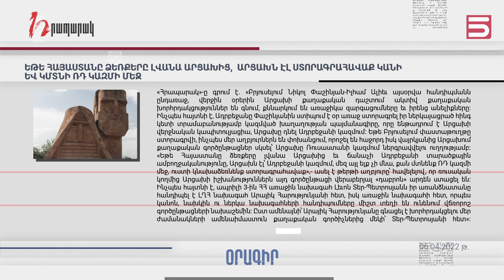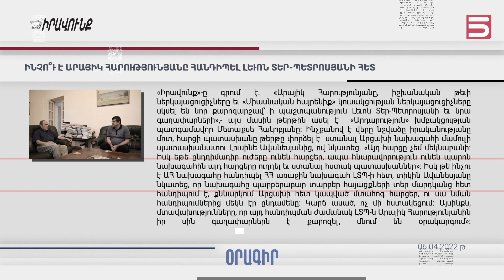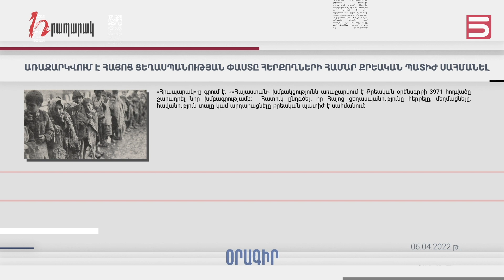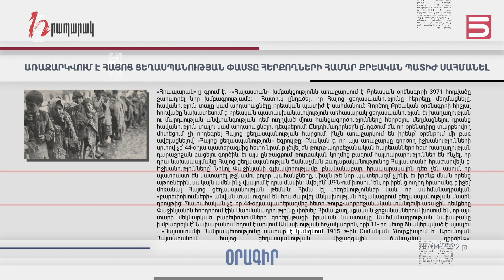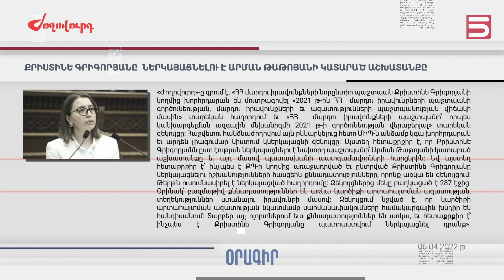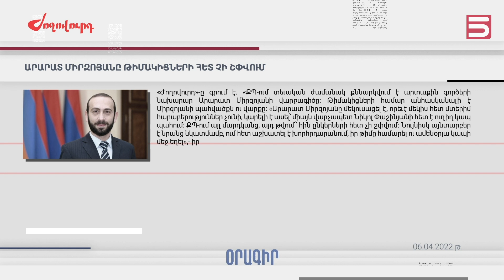Մամուլի տեսություն 06.04.22